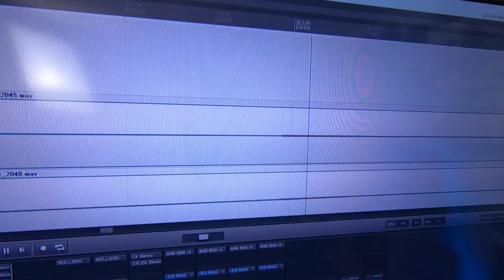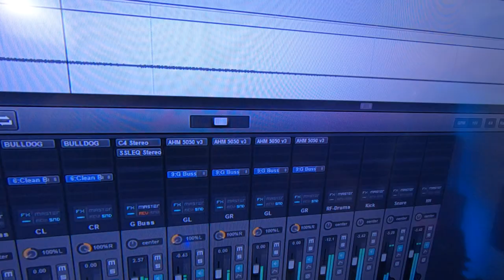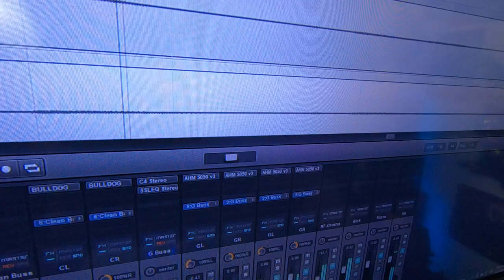Continuation Original Song Drum Performance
Welcome to Pirate Studios, Here we perform cover songs and original songs, and check out cool recording related gear.
Our goal is to grow into a successful media company where we can fund efforts to heal those suffering with mental health, homelessness, and drug abuse, with the power of Jesus Christ. Please help us help others and together we can save so many who are lost.